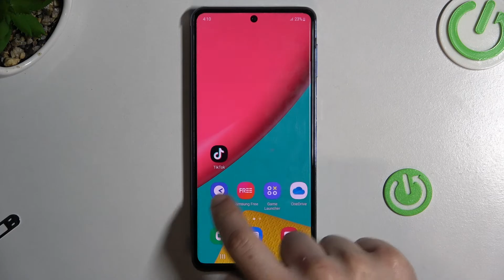Samsung Galaxy M53 Boot Animation Process | Load Process Animation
If you’ve opened this video, you are probably interested in boot process in Samsung Galaxy M53. We recommend you to watch our Hardreset.Info specialist demonstrating the boot animation quickly. There are many more educational videos on our channel, it’s worth checking. After watch this guide you will be able to activate your Samsung Galaxy M53.

How to Load Starting Animation in Samsung Galaxy M53? How to Configure Animation in Samsung Galaxy M53? How to Activate Boot Animation in Samsung Galaxy M53? How to do Boot Animation in Samsung Galaxy M53? How looks like Boot animation in Samsung Galaxy M53?